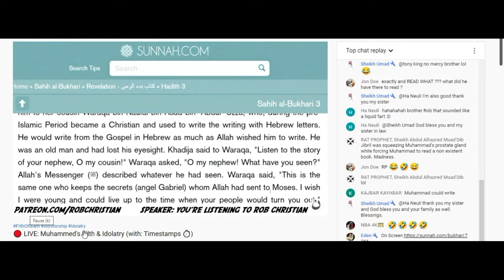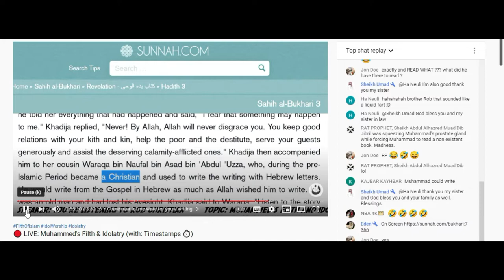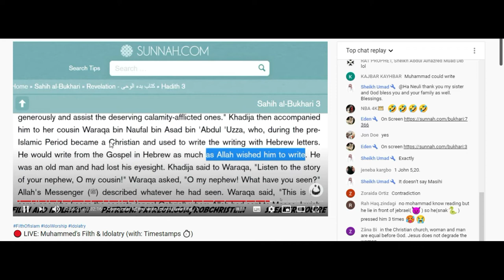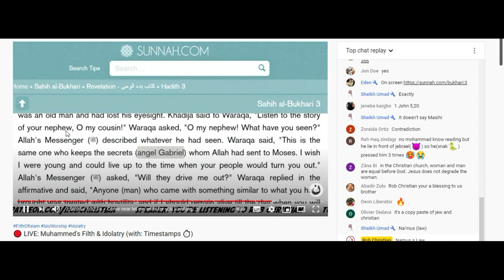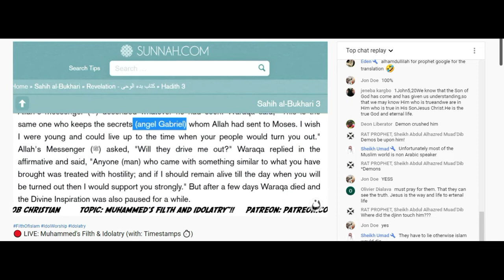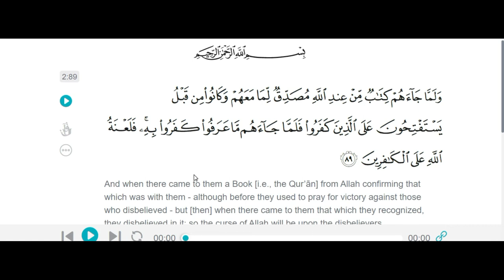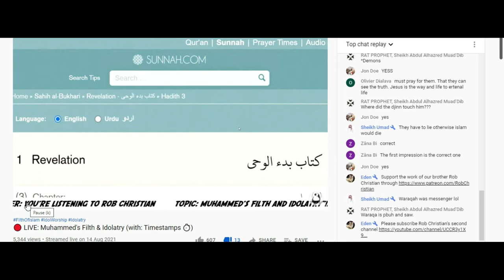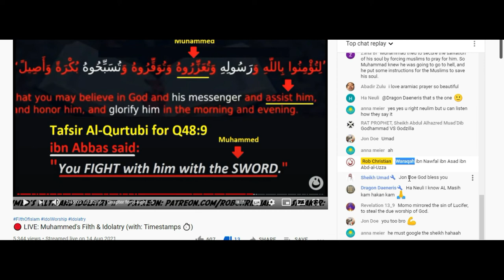PROPHET MUHAMMAD A PAGAN?!!!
Responding To Rob Christian And Christian Prince aka Arabian Prophet Claim That Prophet Muhammad Was A Pagan.